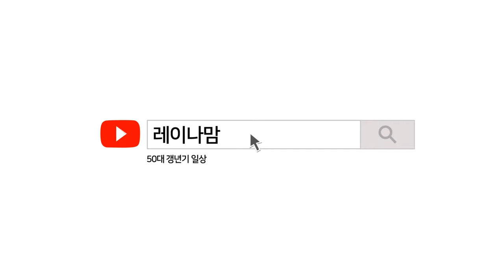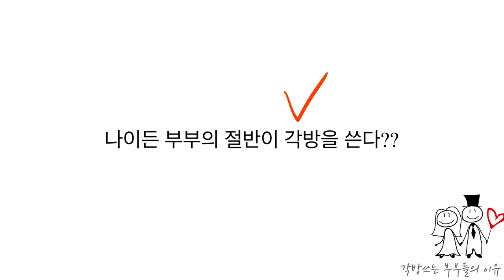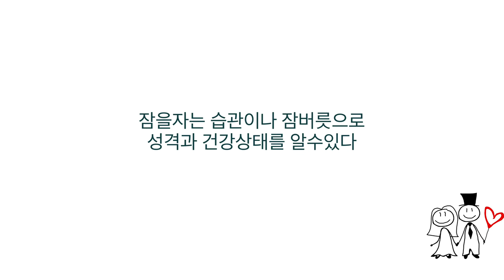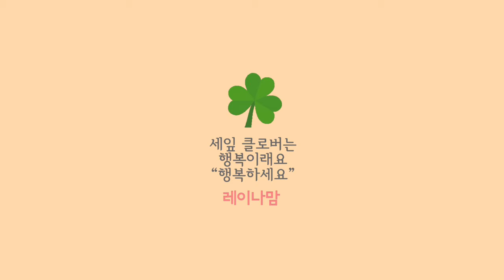부부 각방 괜찮을까요? 부부각방 장단점~ "우리부부 각방을 쓴다면.."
부부 각방 괜찮을까요? 부부각방 장단점~

요즘 각방쓰는 부부가 늘어가고 있다고 합니다
여러가지 그 이유와 이야기

감사합니다

레이나맘
부부각방 부부이야기 각방장단점 레이나맘 마플샵 구경하기